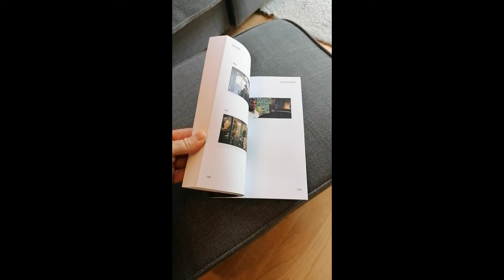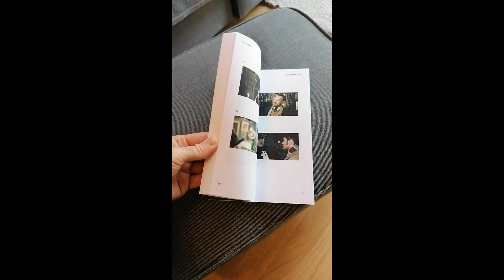🎥📖 King Arthur, sword scene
A great scene from the movie 'King Arthur: Legend of the Sword' (2017), directed by Guy Ritchie, starring Charlie Hunnam, Jude Law, Eric Bana, Djimon Hounsou, Astrid Bergés-Frisbey and many more...

If you interested in Guy Ritchie's films, here is my book: